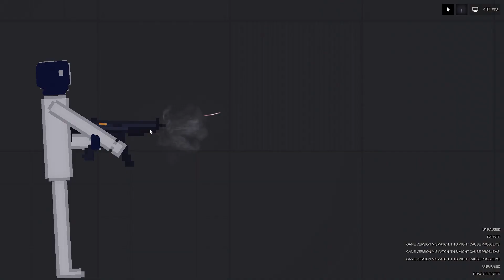big chungus drinks something sussy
wait this seems familiar